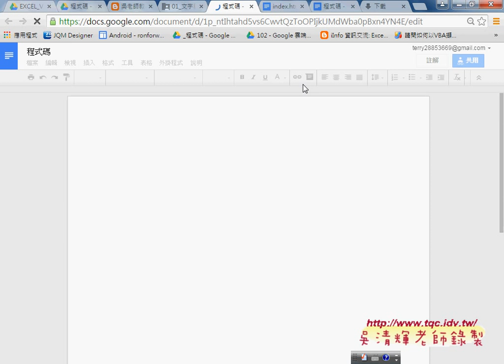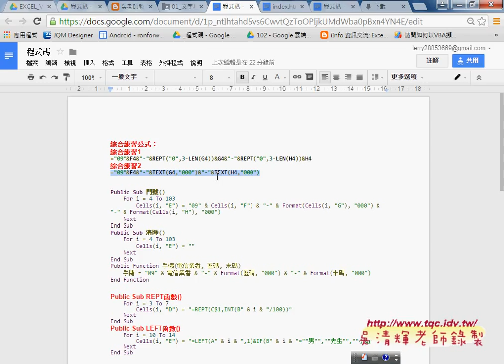04 綜合練習解答REPT與TEXT